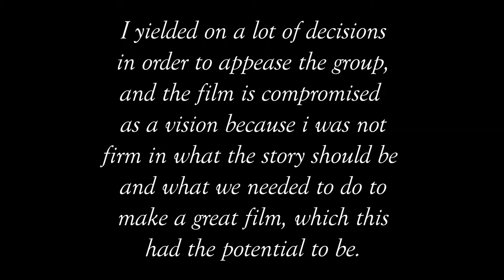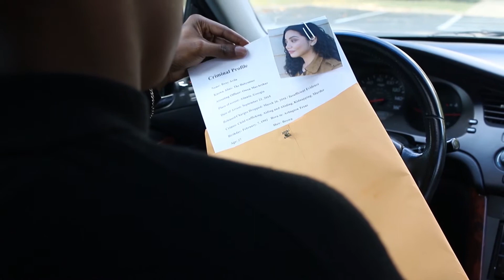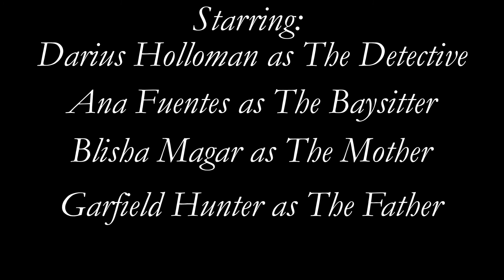Murder on Maple Street - Student Short Film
A short film i directed and edited, done for a Video Production II class in the fall of 2019 with a limitation of one line of dialogue.